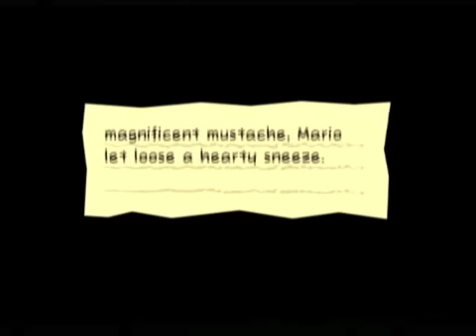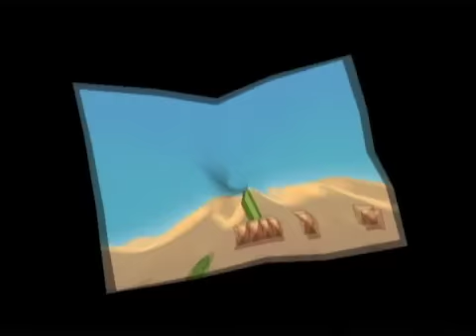Let's Play Super Paper Mario: Chapter 1 - Part 3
We take to the desert to find the lost ruins and treasure, but we encounter a familiar face along the way, a very incoherent and gassy individual.